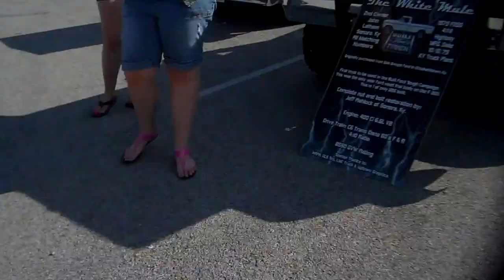Cruise In @ Hodgenville, KY June 15, 2013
There were 125 vehicles in attendance.  Many first time cruisers which is always a good day.  The weather was the best of the season so far.  Thanks to the Goodtime Cruisers for having this fun event.  Thanks to the City of Hodgenville for providing this great place to have the cruise in.